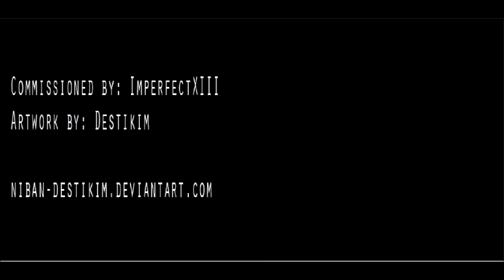The Copperpie Chronicles: Dine & Dash Comic Dub